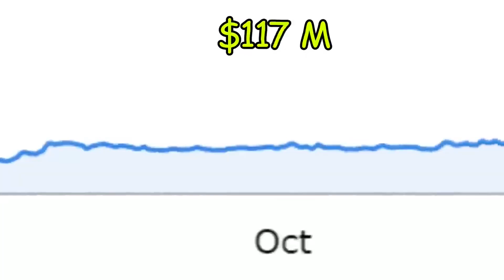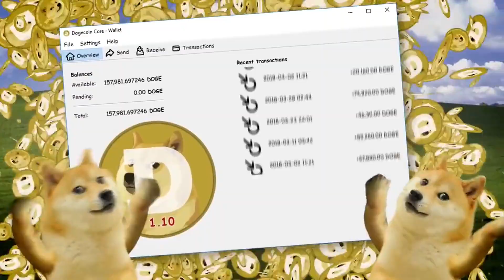Game Stonks and DoGe Coin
Did it for the memes